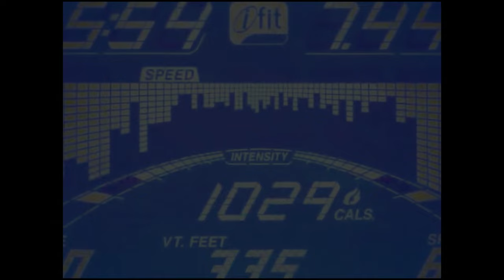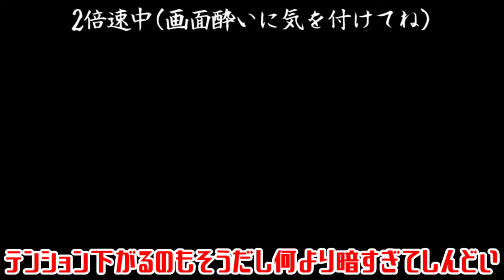【ゆっくり実況】巫女とバナナとThe World PART3【＃21:The World】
巫女とバナナとThe WorldPART3です。今回もlsddev氏が制作したゲーム「＃21:The World」の不思議な世界を探索してくよ。撮れ高があまりにも心配だったけど何とかなった(した)回だよ。by 霊夢
🎮おススメシリーズ！見ると良い感じかも🎮

🎮ゲームのダウンロードはこちらから🎮